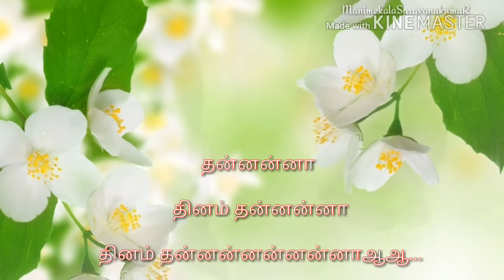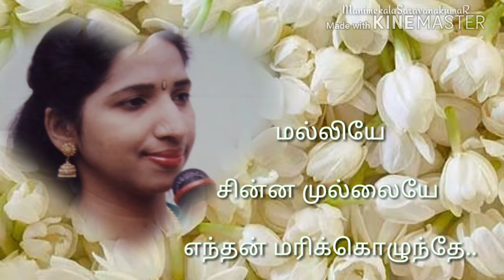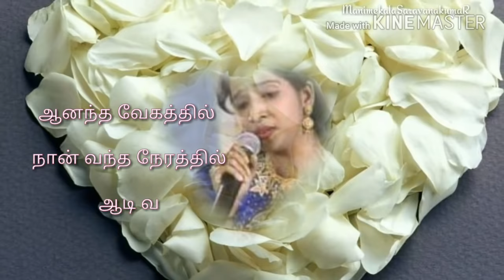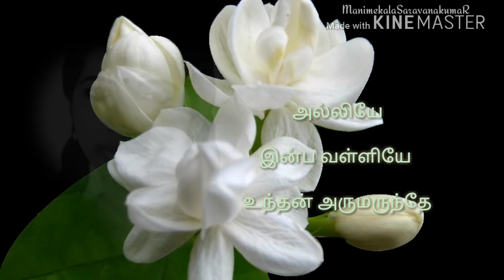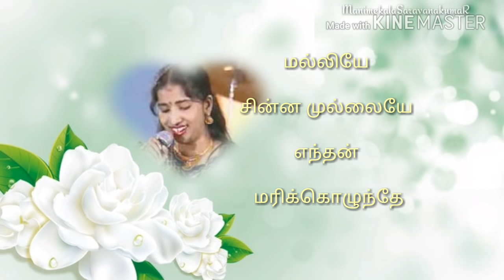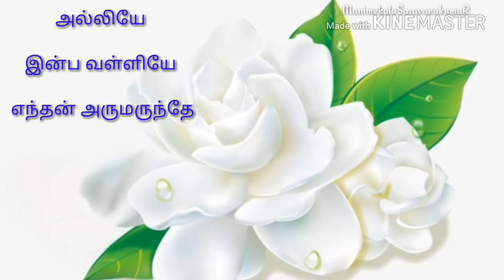Malliye chinna mullaiye / Ilayaraja / Swarnalatha- Mano / Pandithurai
Movie: Pandithurai (1992)
Director: Manoj Kumar
Composer: Ilaiyaraja
Song: Malliye
Singer: Swarnalatha & Mano